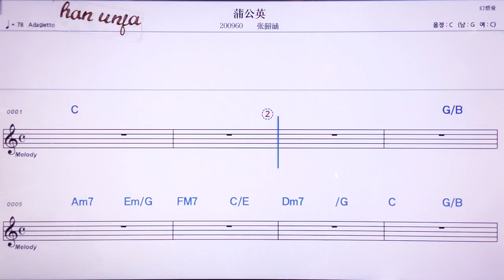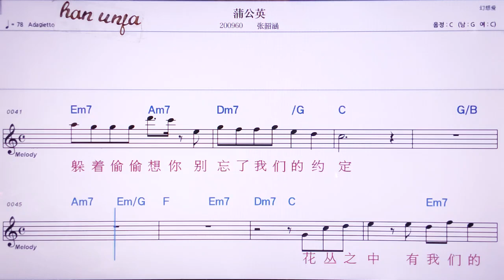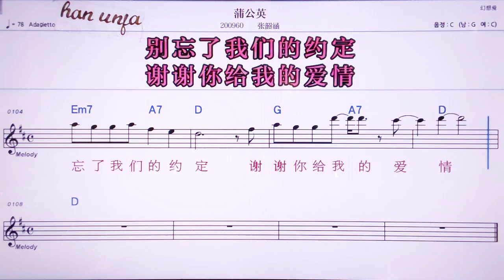💖푸꿍잉/짱사오한 👍MR,노래방, 악보, 코드,Karaoke With Sheet Music